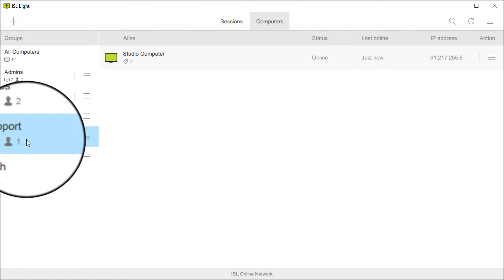Share Computer Groups | Clips & Tricks #8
Create a new group, add computers to it, and share it with other users.